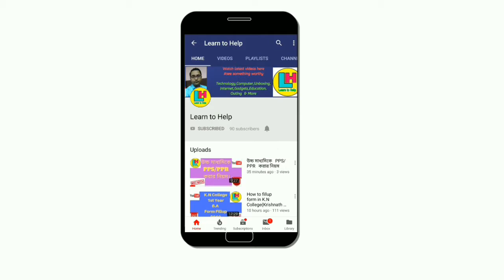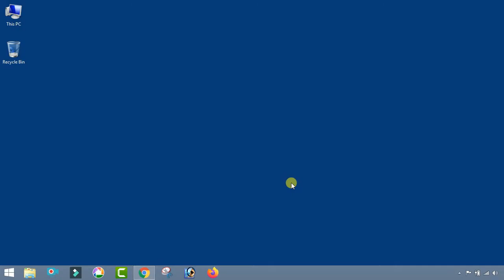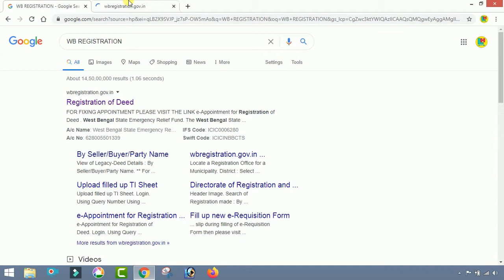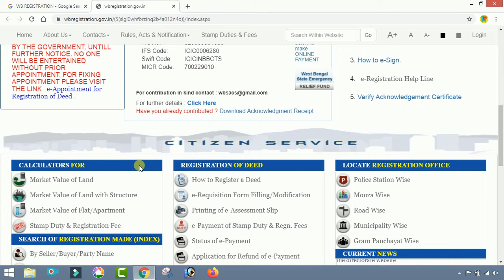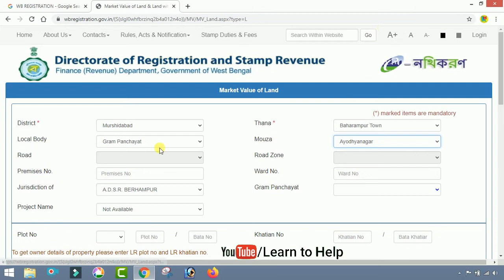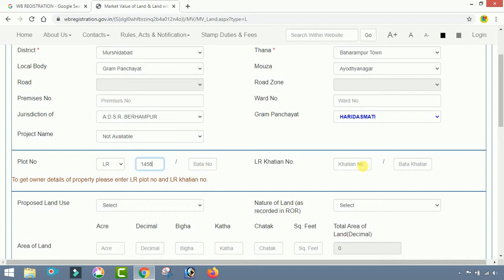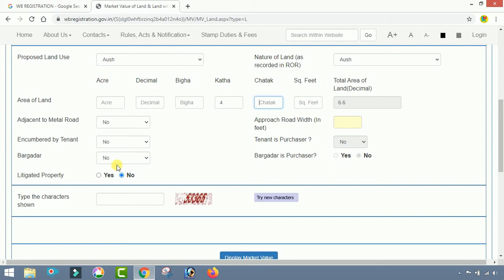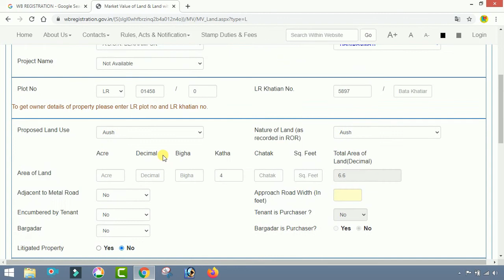WB Registration ।। Part-1(Market Value)।।সম্পত্তির Market Value বা বাজার মূল্য।। by Learn to Help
WB Registration ।। Part-1(Market Value of Property)।। জমি  বা  সম্পত্তির  Market Value  বা  বাজার মূল্য  খুব সহজে বের করুন ।। by Learn to Help.

এই ভিডিওটিতে দেখানো হয়েছে  খুব  সহজে  আপনারা যেকোনো জমি বা সম্পত্তির বর্তমান Market Value বা বাজার মূল্য কিভাবে বের করবেন। এখানে প্রতিটি steps কে গুরুত্ব সহকারে দেখানো হয়েছে সকলের সুবিধার জন্য।তাই  ভিডিওটিকে skip না করে পুরো দেখার অনুরোধ রইলো।